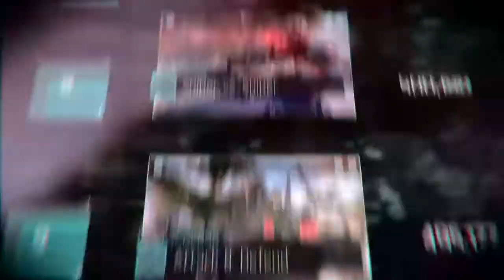[FIRST] Killzone Shadow Fall Multiplayer Gameplay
SHOOTER OF THE YEAR